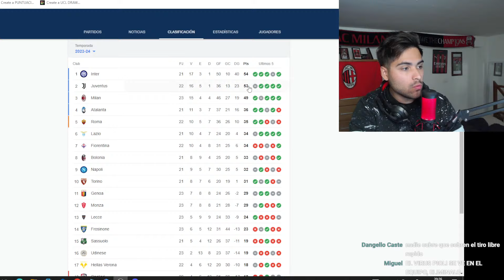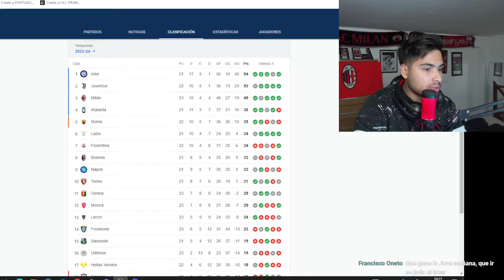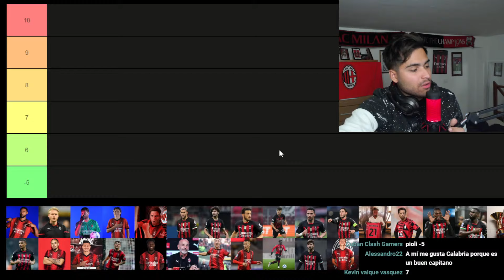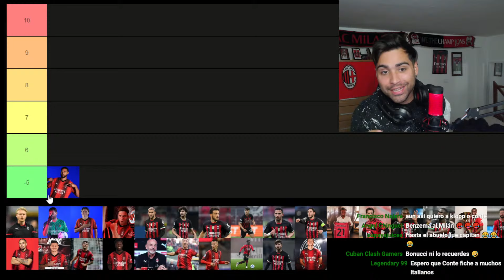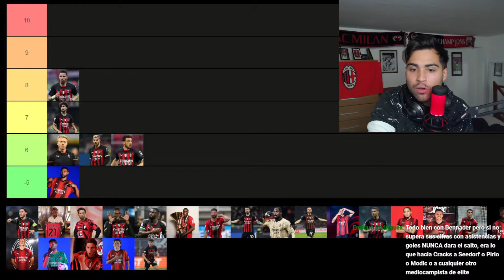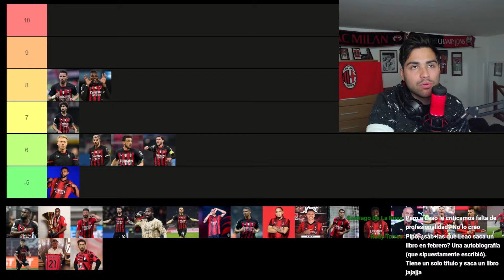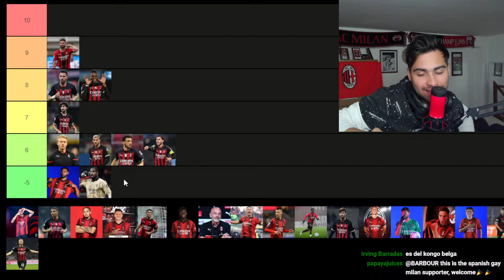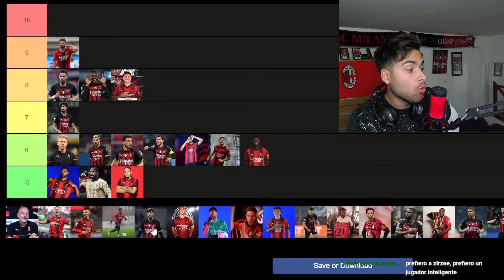🔴JOVIC MODO BESTIA! FROSINONE 2-3 MILAN | PARTIDO EPICO!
TODOS los tipos de video que se suben regularmente al canal:
1- Videos de fichajes del AC Milan
2-Post y Pre partidos del AC Milan (Serie A, UEL, UCL, Copa Italia)
3-Hablando de un jugador (Video entero hablando de un mismo jugador)
4-Noticias del AC Milan
5-Videos vlogs (Ocasionalmente) de mi (Viajes, Experiencias y mas!)
6-Especiales (Concursos, Metas de Subscriptores y mas)
7-Videos desde el San Siro en Milano, partidos y mas!
8-Preguntas y Respuestas!
9-Tops
10-Tags